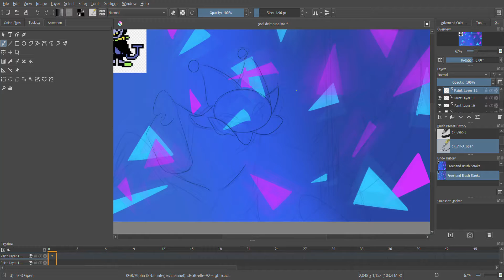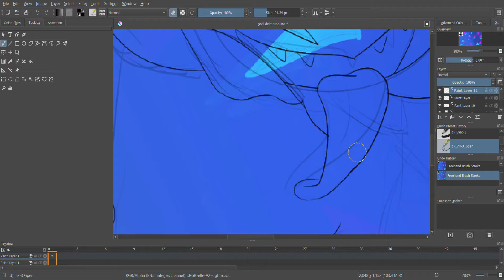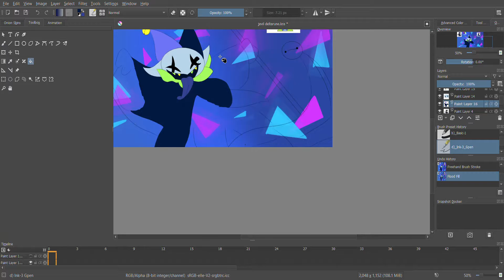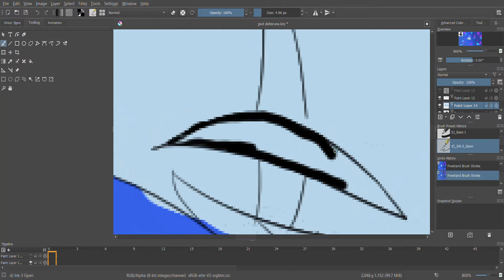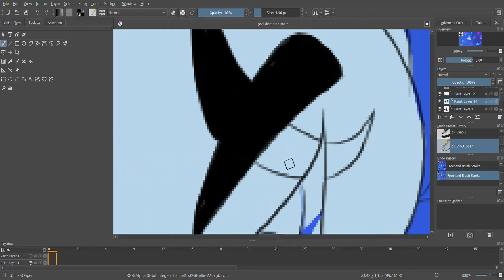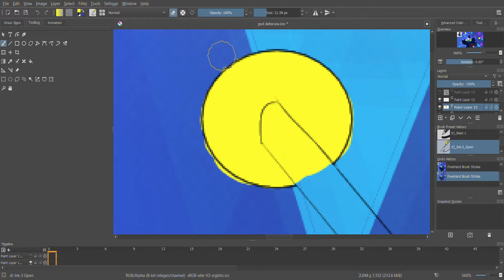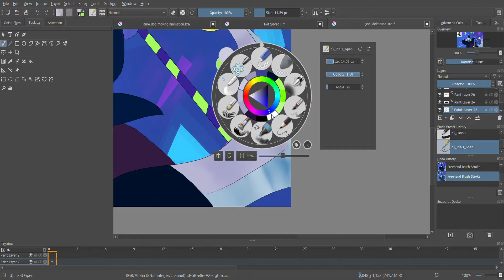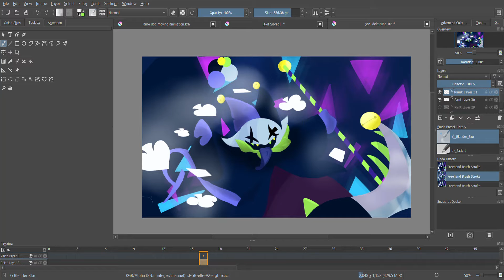Jevil Deltarune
I dunno XD. Sorry about this XD! My older brother has been playing the game and wanted me to draw this. I was going to do a stream but I have a hockey game in ten mins so- eat it children of the internet XD

Music Credits

ALL CREDIT TO TOBY FOX AND THE DELTARUNE TEAM